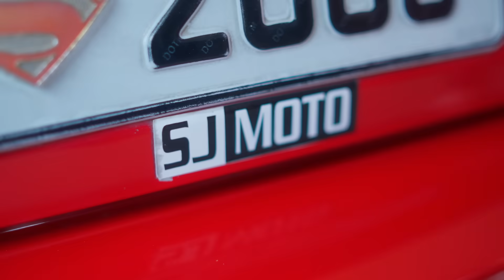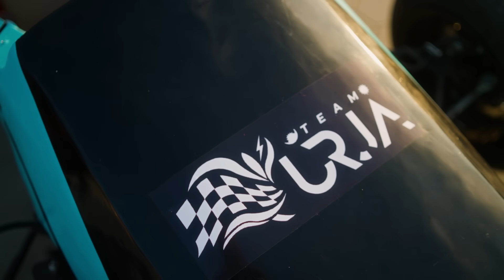First Ever F3 EV Car Made in Nepal | Team Urja | Kathmandu University | SJ MOTO | Full Video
Dream It. Do It.
Get ready to witness a groundbreaking innovation from these young lads from Kathmandu University. The first ever F3 EV car made in Nepal by Team Urja.

SJ MOTO is a gallery for Premium and Historic bikes and also an official distribution channel for Shark Helmets, Segura Bering Accessories, Tripmachineco Accessories, and the sale of new and refurbished premium bikes. Along with its own exclusive merchandise and a cafe that is all about superheroes! Visit us and explore all of these and more at Kantipath, Kathmandu.

Exclusive SJ Moto merchandise is now available!
Along with:
SJ Food & Coffee
Shark Helmets
Bering Accessories
Segura Accessories
Tripmachineco Accessories

Get yours only at SJ MOTO in Kantipath.